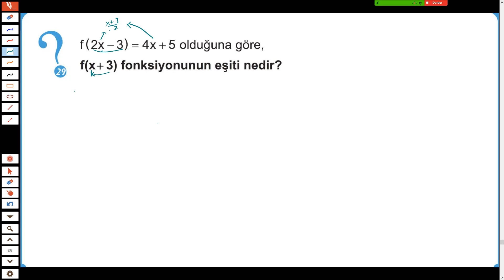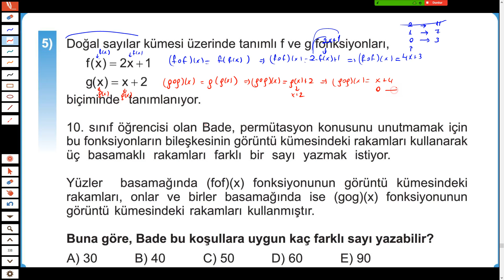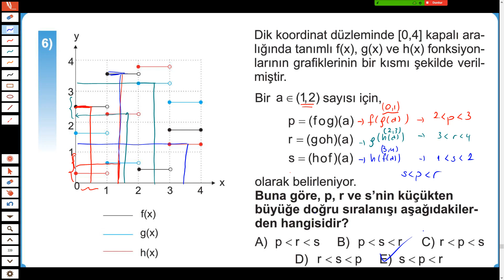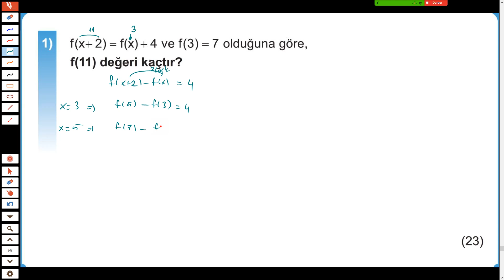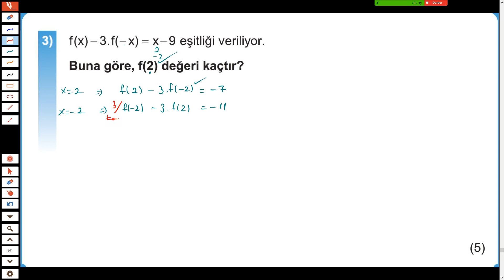10-B Fonksiyonlar 10